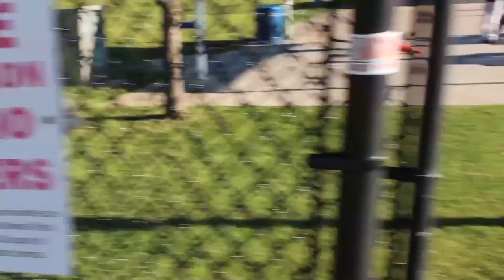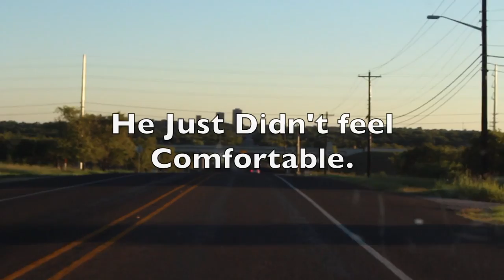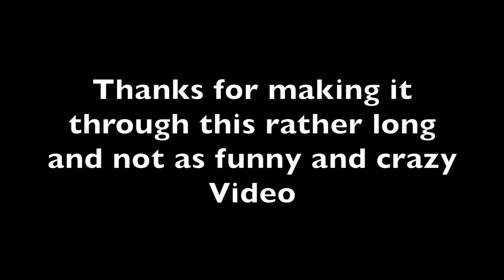9/11 "UNT's Population's Perspective"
So Glad that I Could get all these amazing and aweosme people to put in there opinions and without even much hassle.